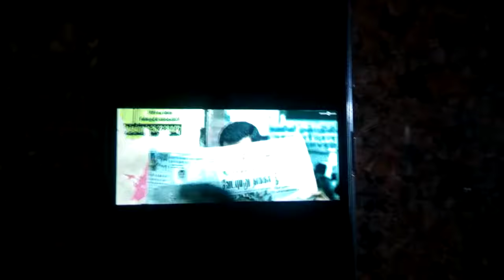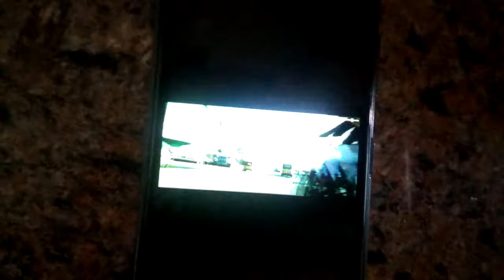IRUMBU THIRAI TRAILER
Vishal and arjun semma maasss